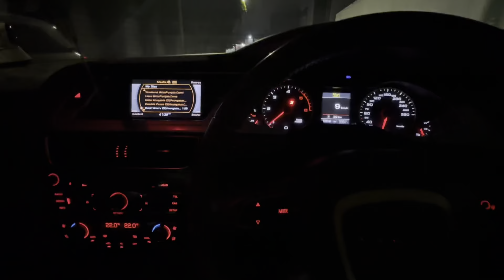Dor te patang le Aaj and Navpreet de hair straightening karvai bahut time lag Gaya